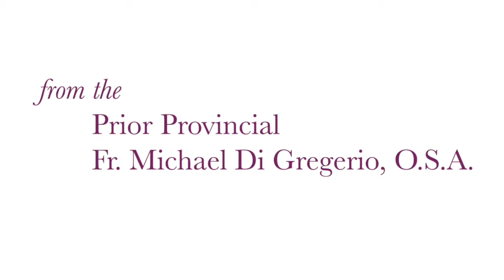Christmas Blessings from the Prior Provincial